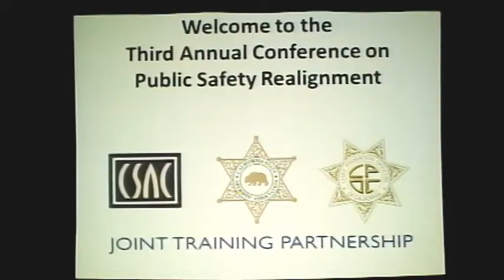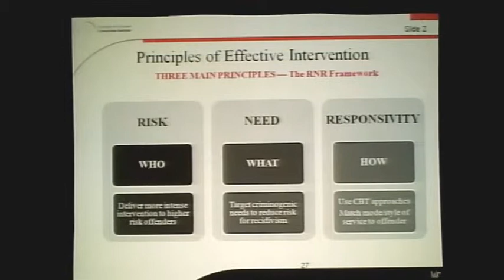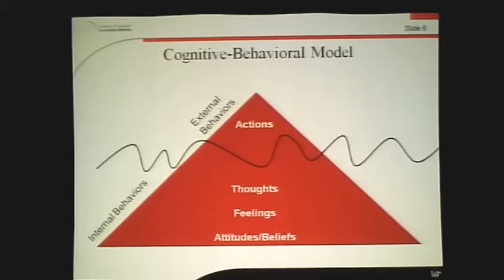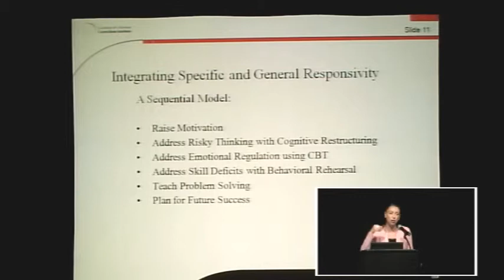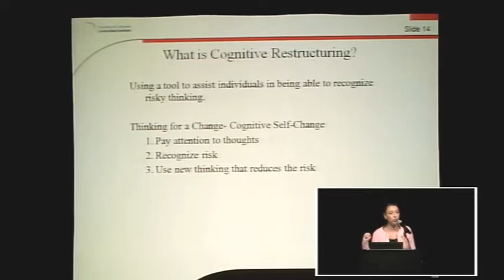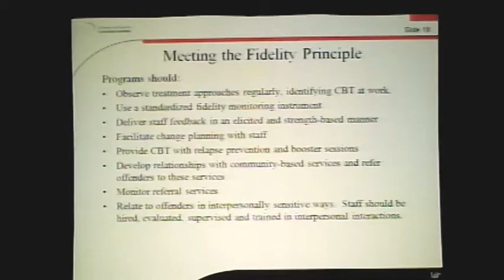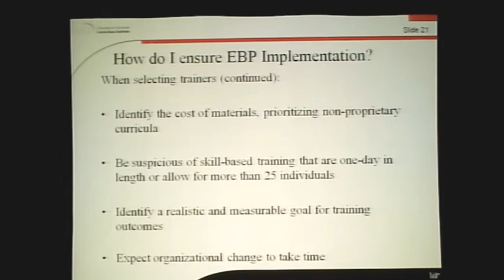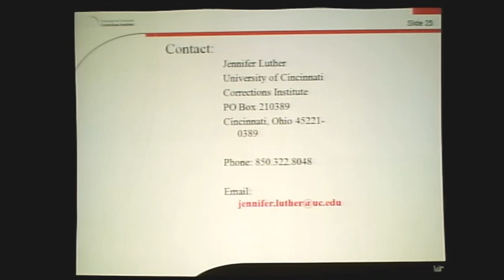Getting to Desired Outcomes: Jennifer Luther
This session with take a harder look at the process of behavior change and its critical role in realignment.  Minimizing threats to public safety necessitates reducing the likelihood higher risk individuals will demonstrate offending behaviors.  To do so, requires much more than a referral to service; it requires adherence to the appropriate type, quality and amount of treatment necessary for each individual.

• Jennifer Luther, Research Associate, University of Cincinnati Corrections Institute